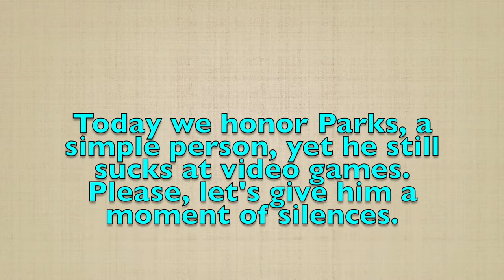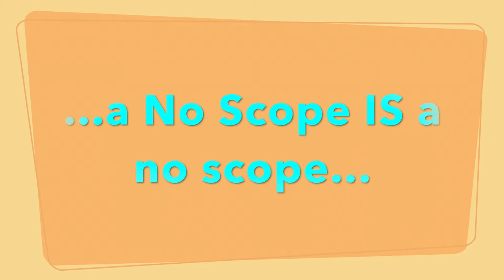No Scopes only in Phantom Forces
Hey guys. If you clicked on dis vid, you cool bro! If you enjoyed dis vid, like it!